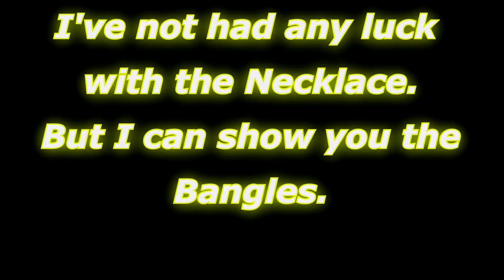Glow Bangles Preview GTA Online